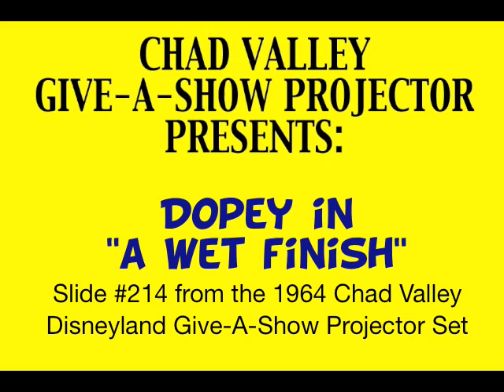1966 Chad Valley Disneyland Part 4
-- or for more on Chad Valley's Give-A-Show Projectors, please